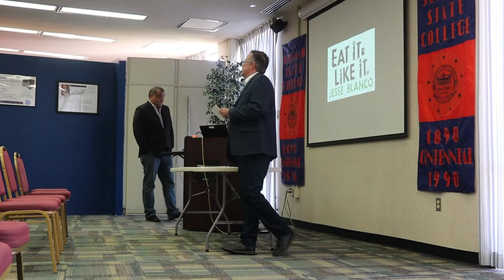WTRT News Update for Thursday Oct 10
Niyah Guthery